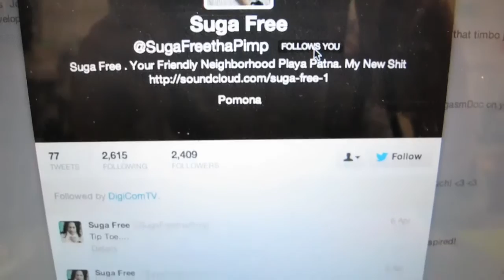60 seconds of my day [4.7.13]